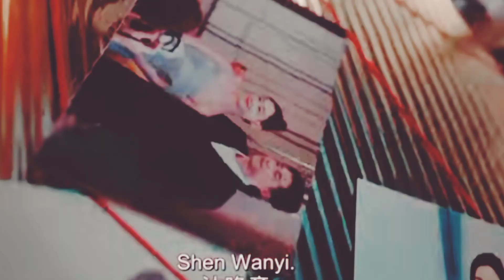Daisy Li And Peng Jian Xiong (Revenge of the Best Actress) Real Profile Cast